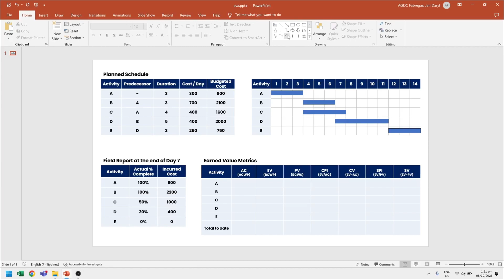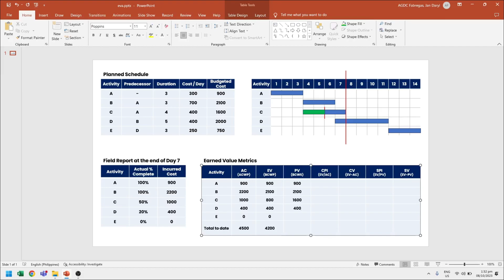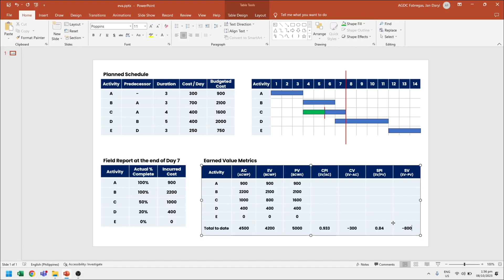Performing Earned Value Analysis From Start to Finish (Actual Cost, Planned Value, CPI, SPI & MORE)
Learn the process of conducting an Earned Value Analysis (EVA) through a clear and straightforward example. This tutorial demonstrates how to perform an earned value analysis for a simple project. By the end of this lesson, you’ll learn the EVA metrics such as actual cost of work performed (ACWP), Budgeted cost of work performed (BWCP), Budgeted cost of work scheduled (BWCS), Cost performance index (CPI), cost variance (CV), schedule performance index (SPI), and schedule variance (SV). Use this valuable knowledge to effectively monitor your ongoing projects.

⏱️⏱️VIDEO CHAPTERS⏱️⏱️
0:00 - What is Earned Value Analysis
0:20 - What is needed for EVA
2:27 - Actual Report vs. Planned Schedule
5:52 - Earned Value Metrics Calculations
12:53 - SPI/SV vs. CPM